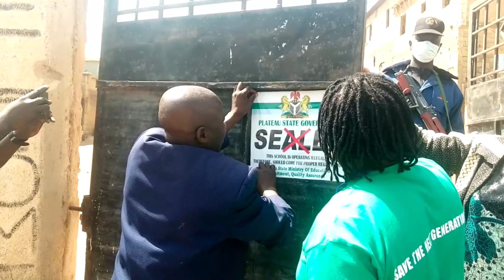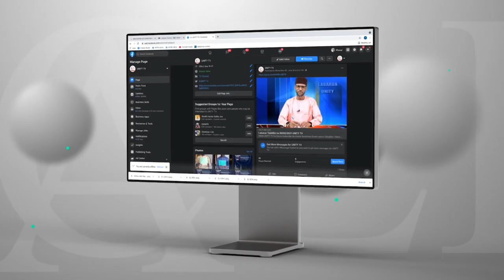Labaran Talabijin na 30-01-2024 UNITY FM-TV